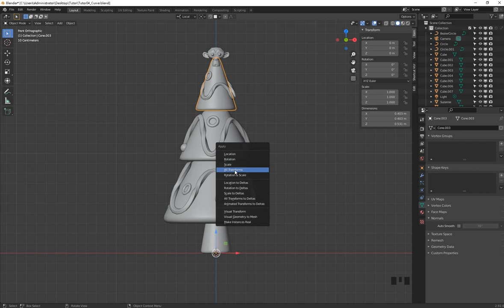Blender快速入門 12 縮放歸零ApplyScale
12 縮放歸零ApplyScale